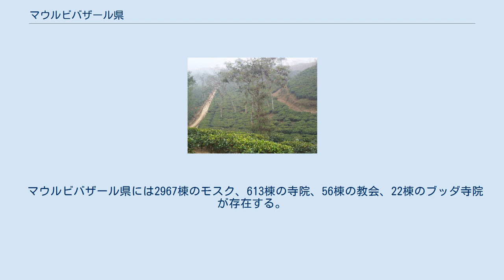マウルビバザール県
マウルビバザール県（マウルビバザールけん）は、バングラデシュの北東に位置する県で、シレット管区の一部である。
 マウルビバザール県は2,707km²の面積を有する。
北緯24.10から24.35間程度、西経90.35から91.20間程度の位置に存在する。
北にシレット県、西にハビガンジ県、さらに南や東でインドのアッサム地方やトリプラ地方とそれぞれ隣り合っている。
 この県の主な川としてマヌーやドローイ、ジュリに流れていて、いずれもインドから流れ込んで来る。
毎年の雨季頃に雨量が超過した場合、その余分な雨の水がそれらの川に流れ込み、マウルビバザール県の一部で洪水の原因になることがある。
 マウルビバザール県は、７つの郡に分かれる。
 またこの県には67の組合や、2,064の村が存在する。
この県の人口の内約50,000人はマニプールやカシア、トリプラの民族に所属する。
 スレーマンガルの紅茶農園 マウルビバザール県の輸出品は主に竹や紅茶、パイナップル、さとうきび、みかん、かんてん、天然ゴム、マンゴー、レモンなどである。
マウルビバザール県に153箇所の紅茶ガーデンが存在する。
この紅茶ガーデンを持つ家が存在するこの地域内としては世界中で３番目に多い。
スレーマンガルから伝わるパイナップルは風味や甘味がよいことで有名である。
 マウルビバザール県には2967棟のモスク、613棟の寺院、56棟の教会、22棟のブッダ寺院が存在する。